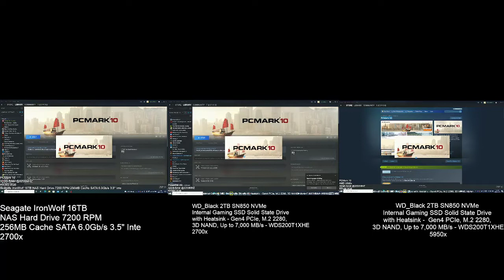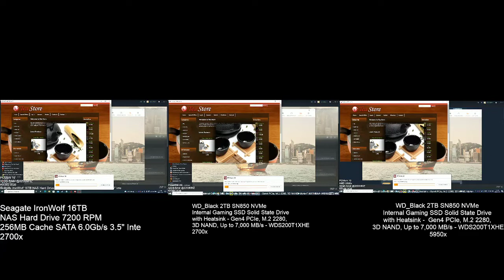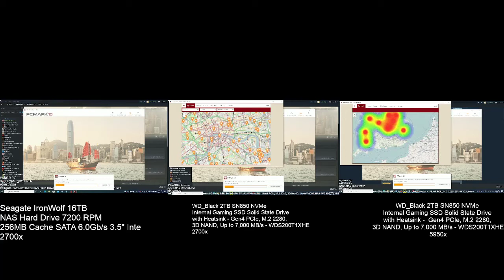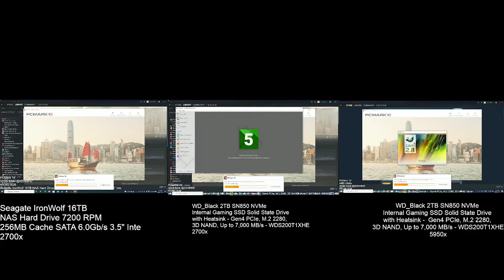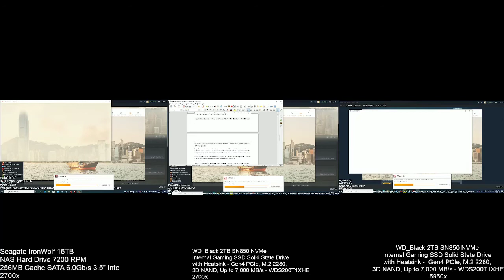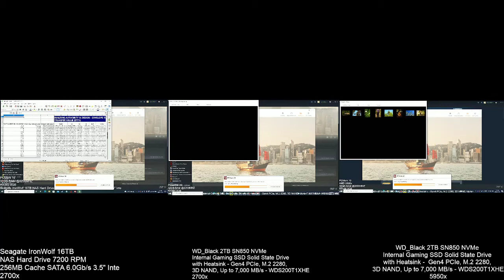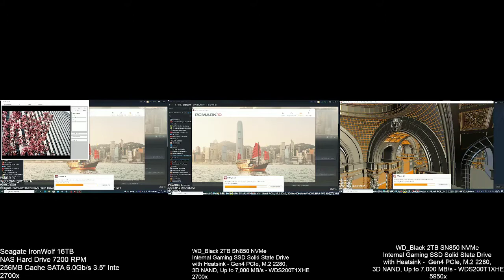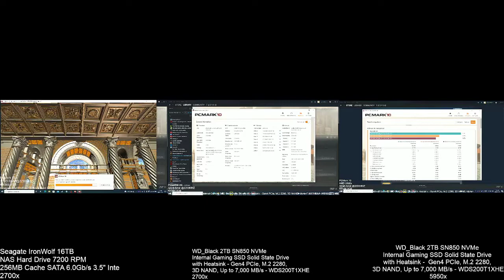2700x 5950x NVMe HDD RX580 PCMARK 10 Benchmark video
HARDWARE
Micron 1100 2TB SATA 6Gb/s 2.5-inch MTFDDAK2T0TBN-1AR1ZABYY
WD_Black 2TB SN850 NVMe Internal Gaming SSD Solid State Drive with Heatsink - Gen4 PCIe, M.2 2280, 3D NAND, Up to 7,000 MB/s - WDS200T1XHE
Seagate IronWolf 16TB NAS Hard Drive 7200 RPM 256MB Cache SATA 6.0Gb/s 3.5" Inte
CPU used
AMD 2700x 12nm
AMD 5950x 7nm
GPU used
RX580 8GB 14nm
32GM RAM @ 3200MHZ